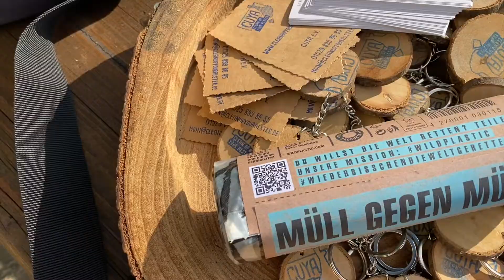Hamburg kämpft gegen MÜLL I Clean Up Your Alster I Hamburgs Helden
Hamburg versinkt im Müll. Das dachte sich zumindest Benjamin als er vor ein paar Jahren das gemeinnützige Projekt Clean Up Your Alster gründete. Seitdem organisiert er Aufräum-Aktionen, um die Stadt zu säubern. Eine ganz besondere Aktion ist der SUP-Clean Up. Dabei sind alle Helfenden auf dem Wasser unterwegs - mit Stand Up Paddle Board, Kanu oder Tretboot. Wir waren diesmal mit dabei.

In der Millionenmetropole gibt es sie zuhauf… Helden des Alltags, Menschen, die sich für andere einsetzen, die alles tun, um ihren Mitbürgern das Leben zu erleichtern, zu verbessern. Oft gehen sie über Grenzen, leisten Unglaubliches und reiben sich auf für ihre Mitbürger.
Wir wollen diesen besonderen Menschen eine Plattform geben, damit wir sie kennenlernen.
Sie sind alle besonders, jeder einzelne hat es verdient hier vorgestellt zu werden.